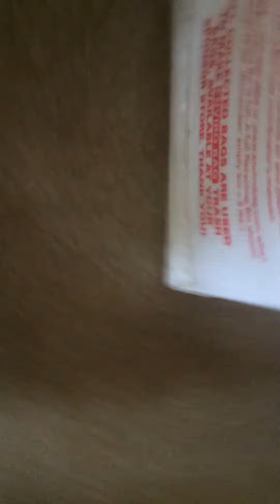Bucket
This was a lot of fun